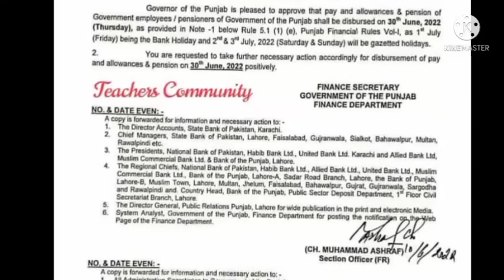latest news for govt employees and pensioners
latest news for govt employees and pensioners||‎@good employees news